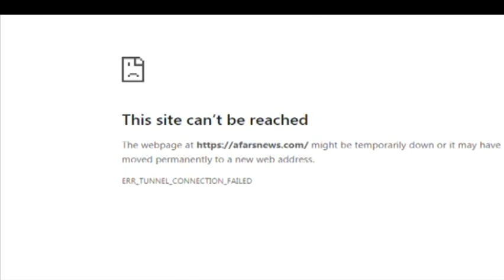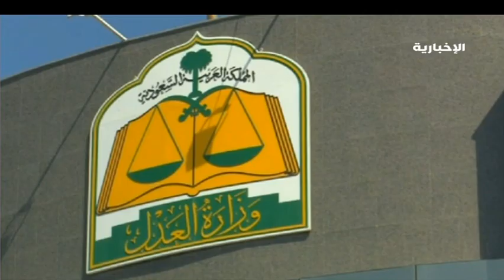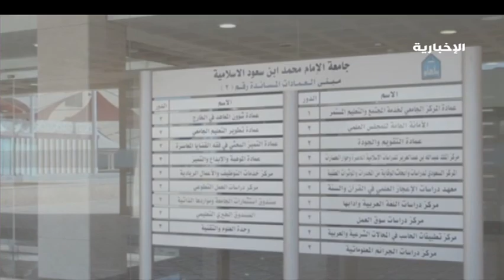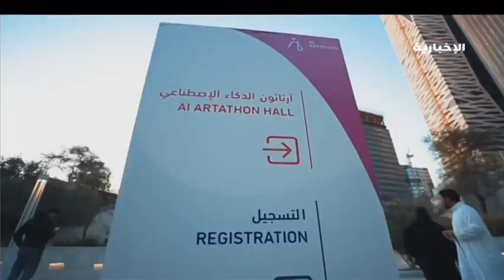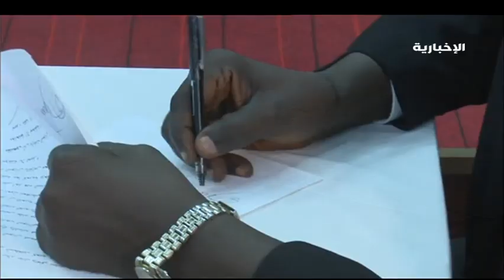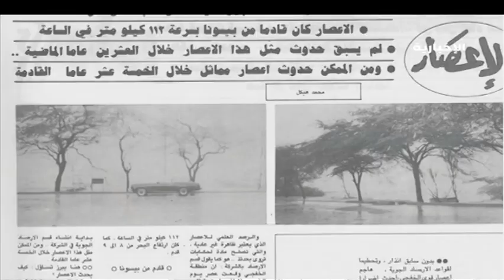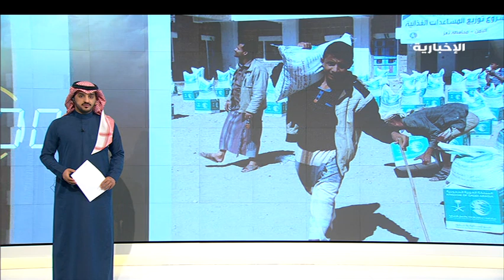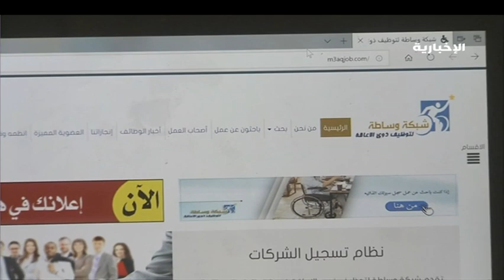برنامج 120 - 25/1/2020